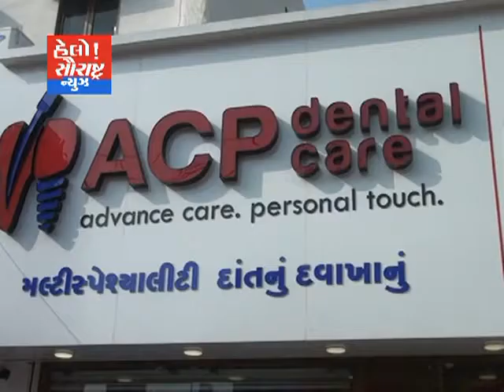ગ્રીન ફિલ્ડ દ્વારા ડેન્ટલ નિદાન કેમ્પ યોજાયો